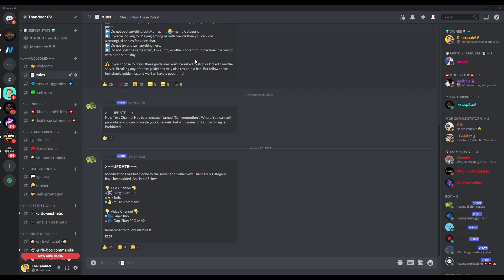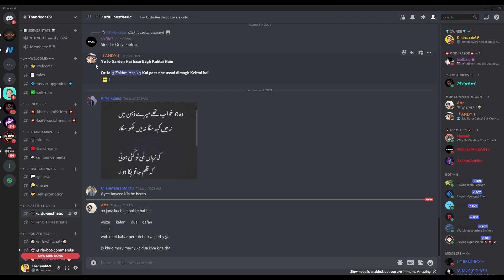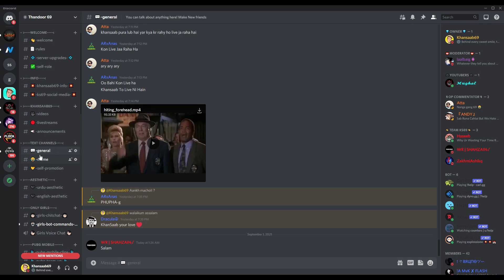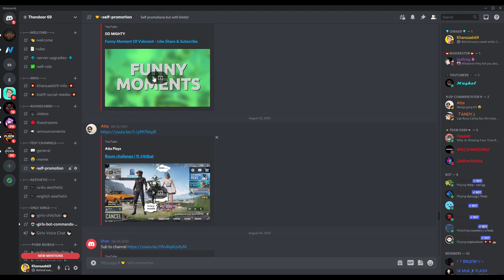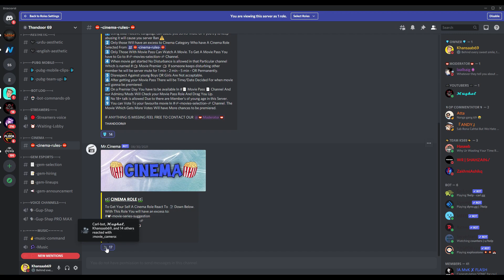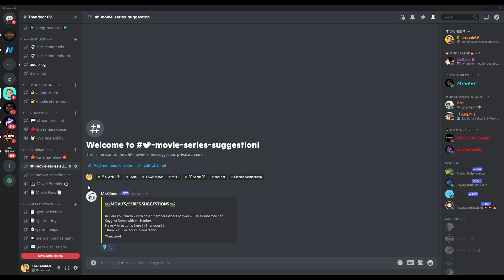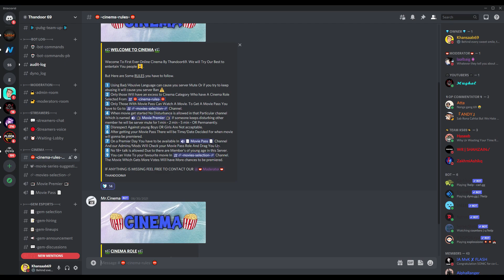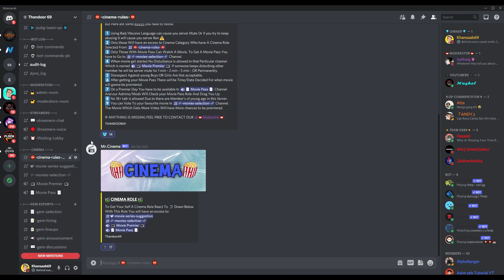BIG ANNOUNCEMENT ON DISCORD 😎 | KhanSaab69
Device - Apple ipad mini 5 2019
Headphones - Razor Krakin X Lite
Recorder - In Built Ios Recorder